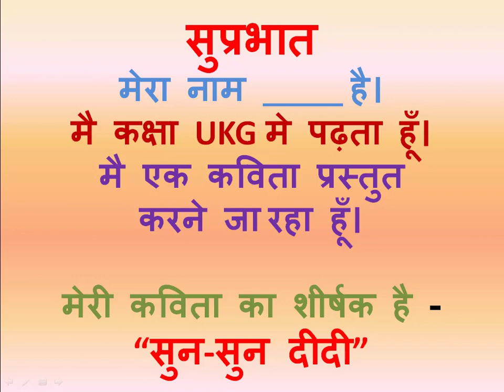उ की मात्रा की हिंदी कविता I By Ivy Brown